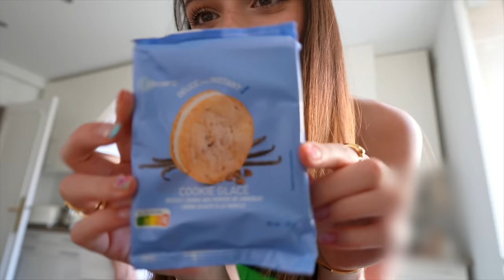JE MANGE GLACÉ PENDANT 24H (c'est horrible)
-20% sur tout Erborian (hors kit et solde) et la boutique OPERA + livraison offerte en France et dès 50 euros avant remise 2 mini produits au choix avec le code ANDIE !

Andie✨